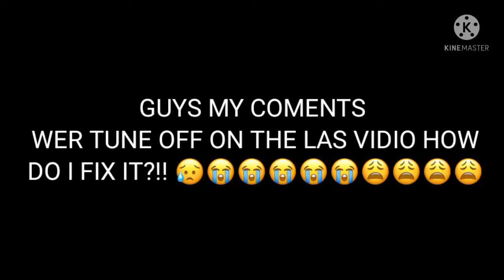HOW DO I FIX THE COMENTS HEPL